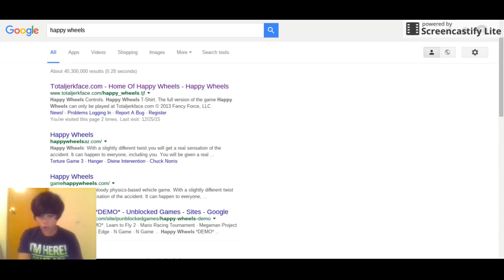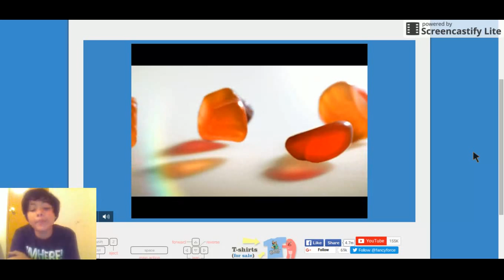curse the bannana peel.let's play happy wheels